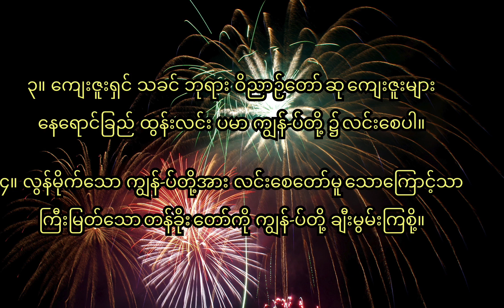261 ကျေးဇူးတော်ကျူး D အဆို